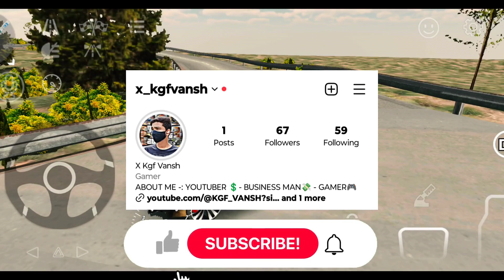Max Graphics 🤯 Car Parking Multiplayer | First Day in Car Parking Multiplayer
Car parking Multiplayer in Hindi
Car parking Multiplayer Buy Supra MK4
Car parking Multiplayer Ultra Graphics
How To Earn Money In Car Parking Multiplayer

Finally I BOUGHT Supra Ratatata.. 💸 Drive Zone Online

Drive Zone Online Gameplay

Drive Zone Online Gameplay In Hindi

Drive Zone Online Buy Supra MK4

Drive Zone Online Supra GR

How To Earn Money In Drive Zone Online

How To Download Drive Zone Online

Drive Zone Online Buy Supra GR

Drive Zone Online Ultra Graphics

Drive Zone Online Full Fun

Drive Zone Online Lamborghini

Drive Zone Online Mustang GT

Drive Zone Online Supra

Rohit Gamer